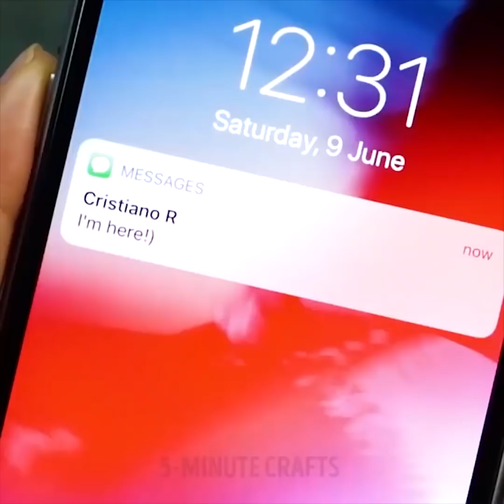26 VERRÜCKTE MAKE UP TRICKS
HILFREICHE SCHÖNHEITS TRICKS

Jedes Mädchen kennt das lästige Problem, wenn man einen perfekten Pferdeschwanz hat, aber man hat wegfliegende Härchen. Wir haben einen nützlichen Trick für dieses irritierende Problem - benutze Haarspray und eine Zahnbürste. Die Zahnbürste ein- bis zweimal mit dem Haarspray besprühen und die fliegenden Haare vorsichtig zurückbürsten, um sich mit dem Rest des Haares zu verbinden.
Es gibt nichts Lästigeres, als wenn nach dem Auftragen des perfekten Abdeckstiftes, Highlighters oder der Foundation, der Lidschatten verrinnt und das Make-up zerstört wird. Wir zeigen dir, wie du dein Make-up in Form hälst und einfach und sorgfältig korrigieren kannst. Make-up Entferner Stifte sind ein genialer Weg zum perfekten und schnellen Make-up. Du kannst es zu Hause selbst machen, finde nur alte Highlight-Marker. Das Kernstück eines Markers entfernen und in Wasser stellen. Laß es einweichen, bis die Farbe verschwindet. Nimm eine Schüssel und gieße Make-up-Entferner ein. Das Kernstück einsetzen und warten.
Wenn du blaue Flecken oder andere Flecken auf deinen Beinen hast, kannst du einen schönen Aufdruck auf deiner Strumpfhose erstellen. Wir erstellen einen Druck mit Sternen. Schau dir das Video an und deine Beine werden makellos aussehen.
Du kannst zu Hause einen Eyeliner aus natürlichen Zutaten wie Aktivkohle und Kokosöl herstellen. Bereite ein Peeling für die Lippen zu Hause vor. Wir haben ein einfaches Rezept, damit du es auch zuhause zubereiten kannst. Wahrscheinlich hast du bereits die Zutaten zu Hause, da die üblichen Zutaten Honig, Zucker und Olivenöl sind! Weißt du, dass du PVA-Kleber für die Maniküre verwenden kannst? Schau dir unser Video an und finde diesen überraschenden Lifehack. Benutze eine Haarspülung, um deine Beine zu rasieren.
Benutze Aspirin, um Pickel loszuwerden. Aspirin mit Wasser mischen und auf die Pickel auftragen. Teebeutel sind die perfekte Behandlung bei geschwollenen Augen und dunklen Ringen. Wenn du keine Waschlotion hast, benutze Olivenöl, um Make-up zu entfernen.

ZEITMARKER:

00:09 Haarspray Trick

00:48 Selbstgemachter Make-Up Entferner Stift

04:52 Olivenöl statt Waschlotion

07:53 Zerschneide alte T-Shirts

10:50 Contouring Trick

13:48 Selbstgemachtes Lippenpeeling

Offizieller Kanal